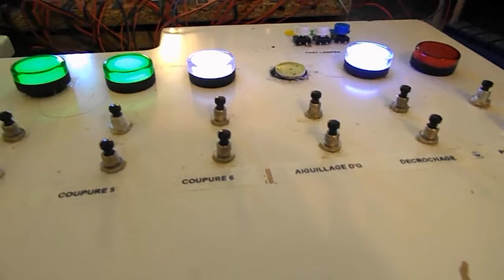lego commande marklin partie 2 sur 2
faire fonctionner des moteurs marklin deffectueux grace a 3 relais explication  fonctionnement automatisme lego pour train marklin eguilliages engine